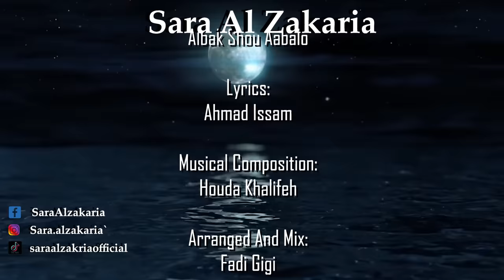Sara Al Zakaria - Albak Shou Abalo (Official Video) | سارة الزكريا - قلبك شو عبالو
كلمات: أحمد عصام
الحان: حودة خليفة
توزيع: فادي جيجي
AB Production :إنتاج

Lyrics | كلمات

إنتَ بتاخد قلبي معك ما بسأل
شو بدي بعمري أنا من بَعدك
وإذا بدك هالروح ع الله توكل
مش رح تغلا عليك بلأصل ملكك

قلبك شو عبالو يطلب ويحلالو
لو بدو نجوم السما بنزلهون كرمالو
انت إلك عليي تغرق بي هلحنيه
لو تعطيني غمرة أنا بردا ميه

كل دقه بقلبي صارت عإسمك
شو إلها هلدني معنا من دونك
كل دقيقة بيكبر جواتي حُبك
أنا بتنفس لما بلمح عيونك